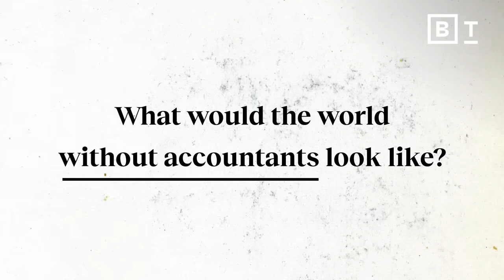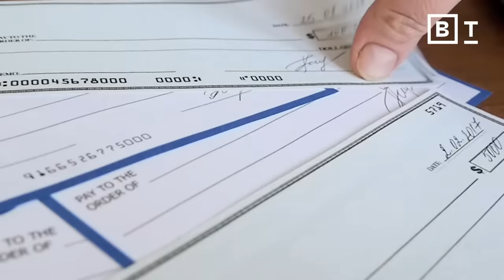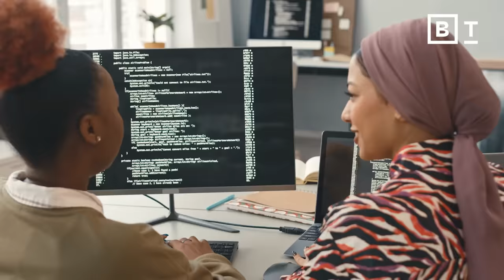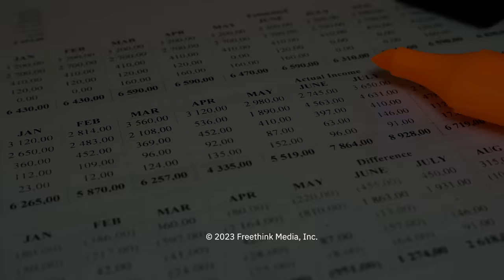More accountants are leaving the field than joining. What’s going on? | Kelly Richmond Pope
More CPAs are retiring than are joining the field. What’s going on? Forensic accountant Kelly Richmond Pope explains.

Imagine a world without accountants – it's not as distant as you think. Over 300,000 accountants have left the field in the past two years, and fewer students are pursuing accounting majors or the CPA exam.

Forensic accountant Kelly Richmond Pope explores this alarming decline in interest in accounting. Pope believes the difficulty and cost of getting an accounting degree have drawn prospective students away, along with shifting career interests driven by social media, ESG, cybersecurity, and IT.

However, some changes could attract new learners and, thus, save the field. Pope shares a few ideas for how to revitalize a very necessary profession.

Guide, inspire and accelerate leaders at all levels of your company with the biggest minds in business.

About Kelly Richmond Pope

Dr. Kelly Richmond Pope is the Dr. Barry Jay Epstein Endowed Professor of Accounting at DePaul University in Chicago, IL. Pope is a nationally recognized expert in risk, forensic accounting, and white-collar crime research, and an award-winning educator, researcher, author, and award-winning documentary filmmaker. She’s the author of Fool Me Once: Scams, Stories, and Secrets from the Trillion Dollar Fraud Industry (Harvard Business Review Press, March 2023). Pope teaches managerial and forensic accounting both at the undergraduate and graduate level.